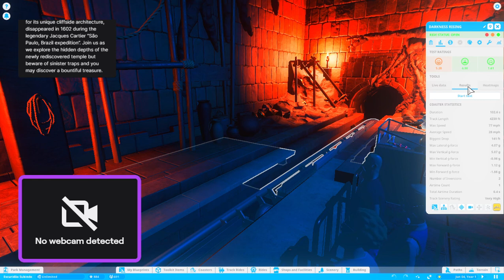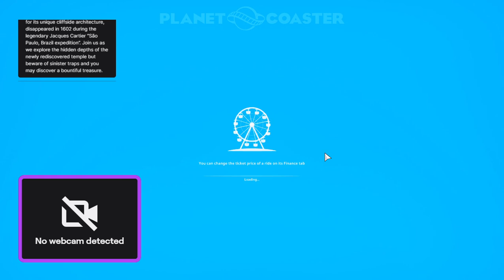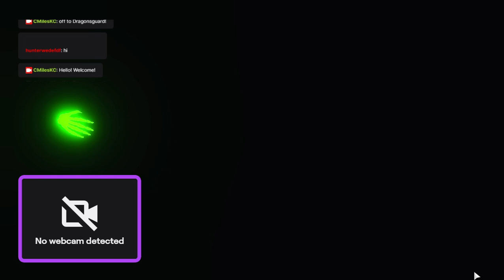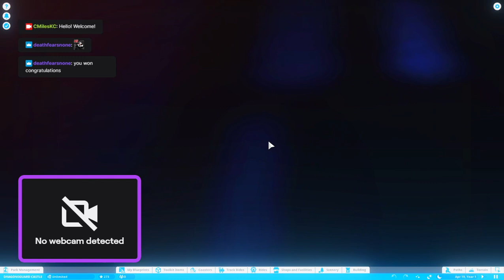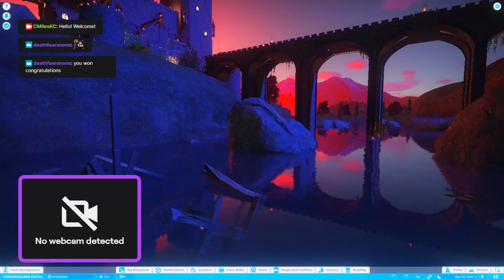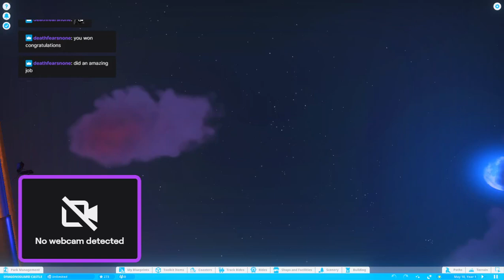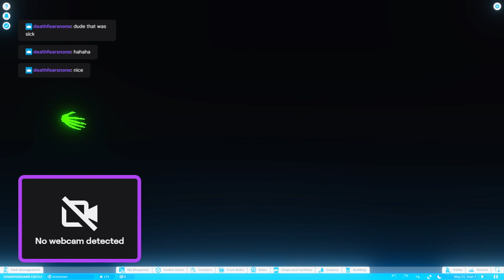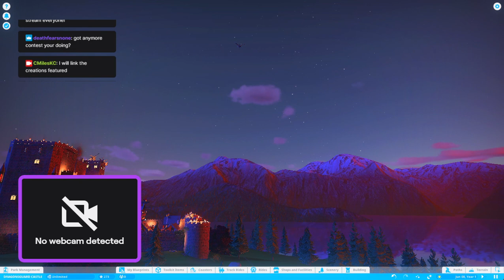Necromania Challenge celebration stream - We are exploring Creations by Matt Davis and CMilesKC! Com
Creation 1 - 0:00 33:00- By mattdavis - Escuridão Subindo

Welcome to the natural anomaly of Escuridão Subindo! Hidden deep in the hills just south of Bozeman, Montana, USA, a pocket of earth opened up and the lost temple of Deus Da Morte appeared. The temple, known for its unique cliffside architecture, disappeared in 1602 during the legendary Jacques Cartier “São Paulo, Brazil expedition”. Join us as we explore the hidden depths of the newly rediscovered temple but beware of sinister traps and you may discover a bountiful treasure.

Creation 2 35:00 - End - by CMilesKC - Dragonsguard

Welcome to Dragonsguard!

Story:

Shortly after the war, The Greybeards to the North took control over several fire breathing dragons. They deployed battle-tested warriors to command these dragons to attack remaining refugee colonies. The Greybeards want to use this power to re-set time throughout the land.

Meanwhile, a surviving group of exile knights and towns people took refuge North of the Summerset Isles. They stumbled across a very large island south of Hammerfell. Impressed with it's proximity to Summerset and ability to still keep an eye on Hammerfell and peaks beyond from it's coastline, they soon flourished..

Not long after establishing this new land as "Dragonsguard", they would have their first test of will.

The Greybeards sent one dragon and a legion of warriors to the right flank of the castle. Many Greybeards were killed along with several Dragonsguard. Among the dead was the Dragon Slayer Knight, a mysterious unknown knight who was valiantly defending the people of Dragonsguard at the time of his slaying. Right before he died, he was able to save the castle from the dragon with one well placed shot from the crossbow.

After the battle at Dragonsguard, The people started to rebuild the castle and grounds. They were able to once again flourish in the prosperity that the Dragonsguard Knights provide.

Not a lot has happened since the attack, a few pirates here and there have tried to pass thru marine defense barriers.
Drangonsguard forces were able to capture and harness the power one dragon and her two sons after the battle roaming near Dragonshire. They now roam free in Dragonshire but still under Dragonsguard command.

It is mainly a peaceful time in Dragonsguard now, but Knights are always watching the sky for trouble.

Myths and Legends and other info:

Legend says a couple of treasure chests were lost long ago. Many souls have been taken to try to retrieve the treasure. Can you locate the missing treasure?